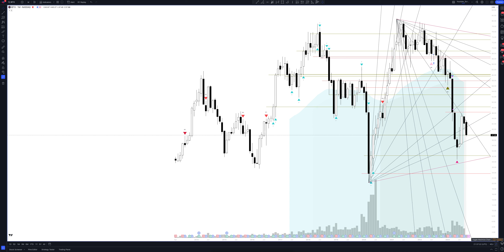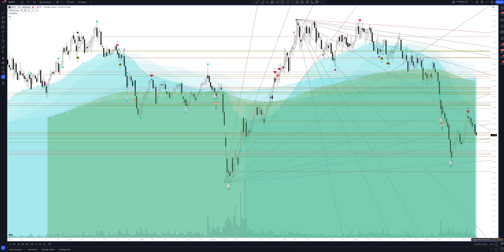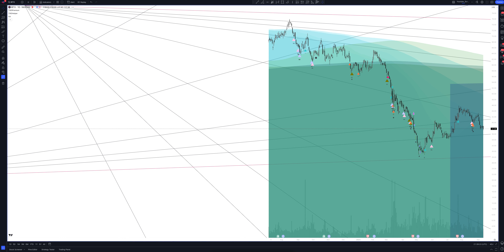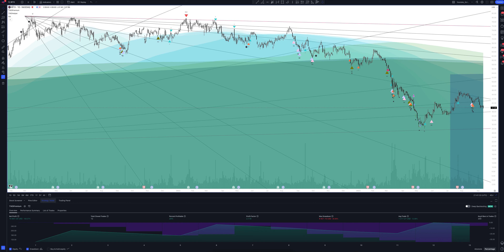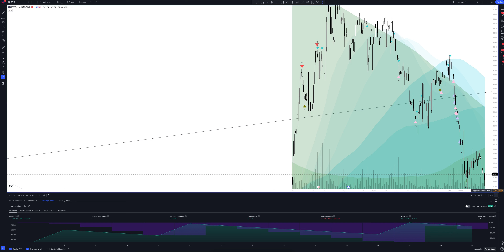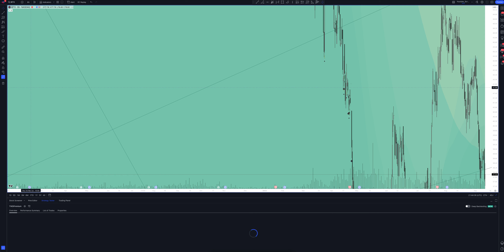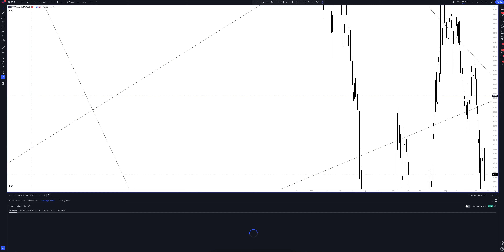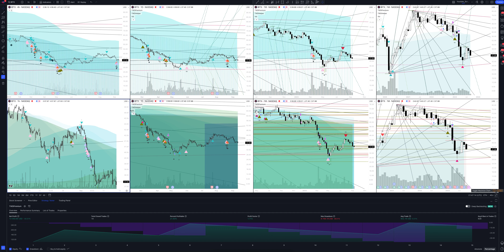Independent Bank Group, Inc. forecast, (INDEPENDENT BANK GROUP, INC) analysis today and 2024. Indepe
In this video you will see a complete overview and professional analytics of Independent Bank Group, Inc. on all time intervals, and also learn how to buy or sell INDEPENDENT BANK GROUP, INC today and next week. Considering that we are analyzing monthly timeframes for IBTX, this will help you make forecasts for any time interval. Whether you are a trader starting from scratch or an investment enthusiast, this video will definitely give you a complete understanding of the market situation.

If you are interested in the Independent Bank Group, Inc. price forecast for today and tomorrow, see the INDEPENDENT BANK GROUP, INC analytics on the hourly interval.
If you are a trader and you are interested in the price forecast Independent Bank Group, Inc. for the day, look at the analytics INDEPENDENT BANK GROUP, INC on the daily timeframe.
If you are an investor and you need a price forecast Independent Bank Group Inc for a week, look at the analytics INDEPENDENT BANK GROUP, INC on a weekly interval.
If you are a professional investor and you are interested in the Independent Bank Group Inc price forecast for 2023, see the IBTX analysis on a monthly interval.

All analytics are done using the professional trading indicator The Waved™ Premium. In it you will find trading signals for INDEPENDENT BANK GROUP, INC, VSA analysis Independent Bank Group Inc, technical analysis IBTX, divergence signals for IBTX, review of trading patterns. And you will find out whether the price will goes up or down in the near future. Independent Bank Group, Inc. is a bank holding company, which engages in the provision of a relationship-driven commercial banking products and services tailored to meet the needs of businesses, professionals and individuals. It offers checking, savings, commercial loans, business services and cash management solutions. The company was founded by David R. Brooks in 1988 and is headquartered in McKinney, TX.